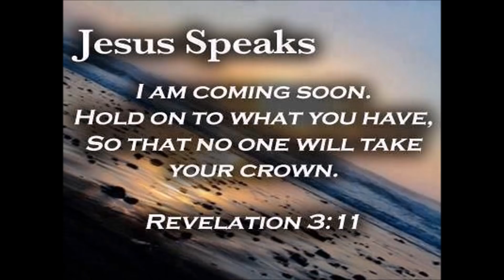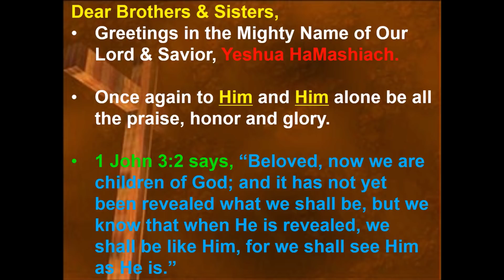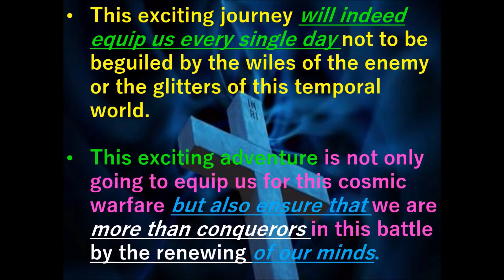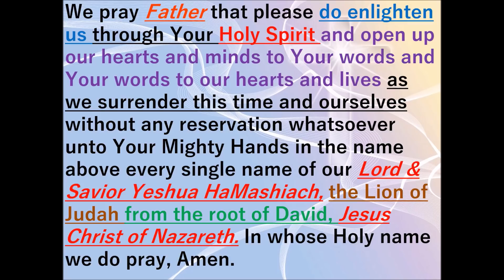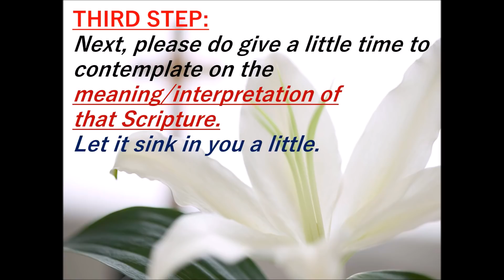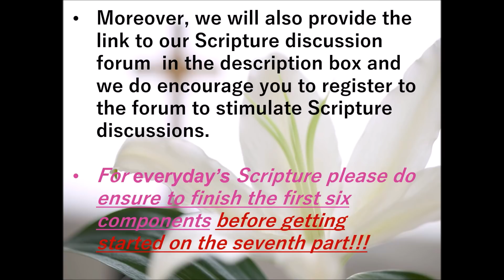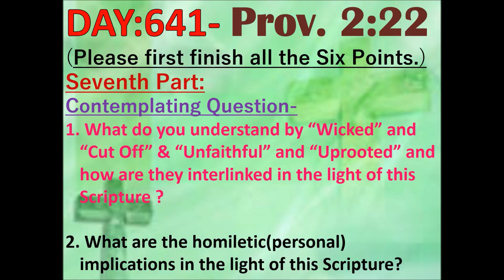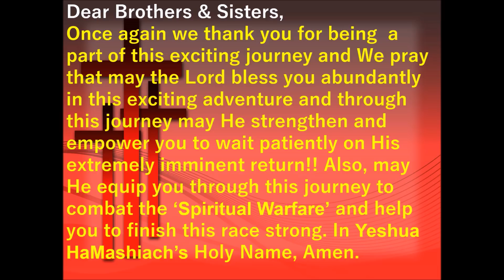YESHUA’S RETURN IS IMMINENT:THE "BATTLE" IS TOUGH-LET US GET EQUIPPED BY EVERYDAY WITH MESSIAH-WK-92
Once again thank you for viewing us. Our dear fellow brethren we do encourage each one of you to please do take this message about this exciting journey-“EVERY DAY WITH MESSIAH YESHUA” to the Lord and let the Spirit of God guide you to join us. Please let your flesh not guide you because the natural tendency of our flesh as King David describes in Psalms 51 is that we are all born with the congenital anomaly of SIN POSITIVE!! This essentially means that we always need to be guided by the Spirit of God and not by our instincts or fleshly emotions.  We are almost at the end of end times and let us remember the incredible extremes our King Yeshua HaMashiach underwent on our behalf so that we may live and be partakers of His Kingdom. Let us all purify ourselves and get ready to embrace our reigning and coming King Jesus Christ of Nazareth. While we are waiting on our coming King Yeshua Ha Mashiach’s extremely imminent return- the Lord has led us to start the “Everyday With Messiah Yeshua”. This will help each one of us to prepare our hearts and minds for our coming King Yeshua HaMashaich by knowing Him better. And most importantly it will help each one of us to fight this Spiritual warfare, the cosmic warfare we are involved in. Every single day we are dragged in this war and mostly without our consent- the enemy knows his time is short and through this journey every single day Yeshua HaMashiach will strengthen and empower us not only to fight this spiritual battle but to be victorious every day in this cosmic warfare. Moreover, if time is your limiting factor, this is the perfect place to get started to build a stronger relationship with Jesus Christ of Nazareth as in this Study we spend only a few minutes every day with our Messiah Yeshua and slowly but gradually get to know Him better with each passing day. If we indeed claim to be the ‘bride of Yeshua’, then it should be our primary responsibility to know our Bridegroom as much as we can. So, keeping that in mind let us just jump in to knowing that one man who indeed has gone through incredible extremes so that we could be a part of His Kingdom. And He is coming to get His bride very very soon. So we do encourage you to please go through our Everyday With Our Messiah Yeshua website and let the Spirit of God guide you.

Also dear brothers & sisters, we once again highly encourage you to be a part of our Berean Expository Bible Study. Our First session started in  Sept. 2016. Please do take this opportunity to go on this adventure which will definitely help each one of us to rejoice in Him and get ready to be a part of His Kingdom. We welcome you to explore our Website to get familiarized with the components of this exciting journey. The link is in our YouTube channel, as well as here-